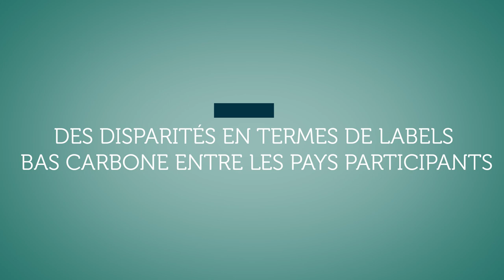[SPACE 23] LIFE Carbon Farming: Rémunérer les agriculteurs pour leurs réductions d'empreinte carbone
Dans le cadre du projet LIFE Carbon Farming qui a débuté en 2021 pour s’achever en 2027, des pratiques bas carbone sont mises en place dans 700 fermes situées dans 6 pays européens. L’objectif est d’évaluer les réductions d’empreinte carbone réalisées par les éleveurs et de les rémunérer pour ces tonnes de CO2 évitées, mais aussi de déterminer les coûts de mise en œuvre de ces projets bas carbone.